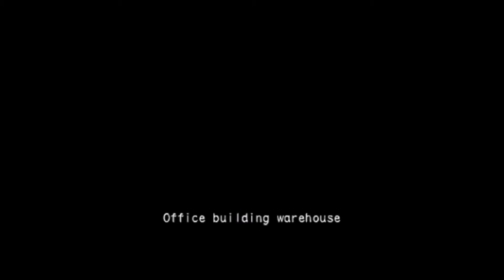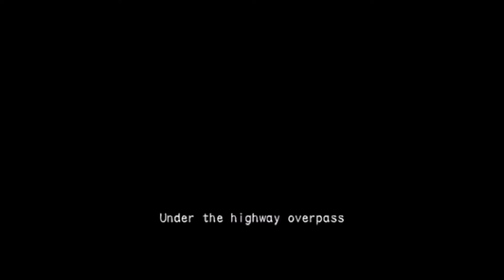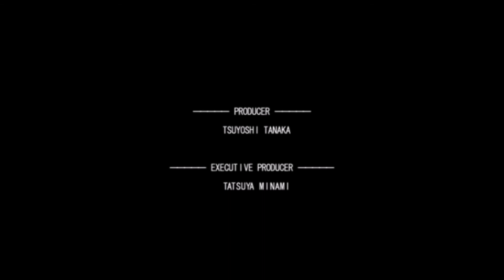RESIDENT EVIL OUTBREAK FILE 2 Walkthrough Gameplay Part 6 - NYX FINAL BOSS FIGHT (No Commentary)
RESIDENT EVIL OUTBREAK FILE 2 Walkthrough Gameplay Part 6 - SAVING LINDA & NYX FINAL BOSS FIGHT (No Commentary)